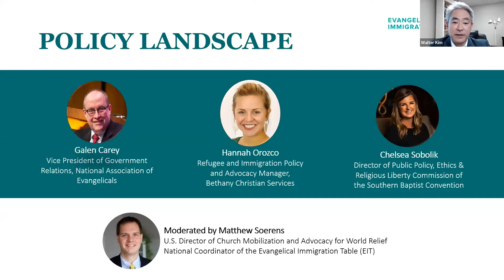2022 Evangelical Convening on Immigration: Policy Landscape Panel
In this segment of the 2022 Evangelical Convening on Immigration, we hear from a panel of three policy experts from Evangelical Immigration Table leadership organizations as they provide an update on the state of immigration policy.

Find more information about this and past Evangelical Convenings on Immigrations